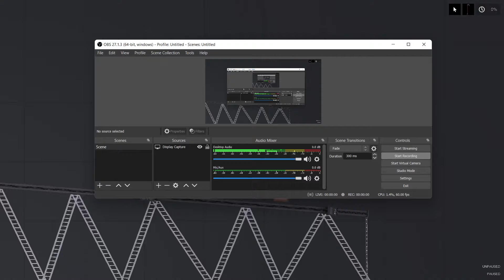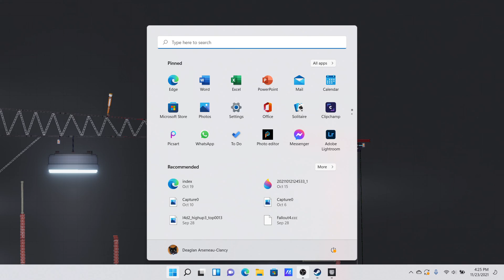People Playground / Melee Fight